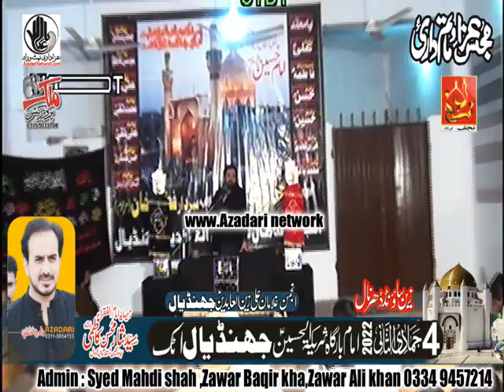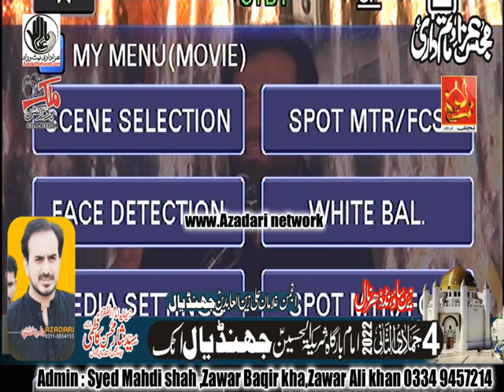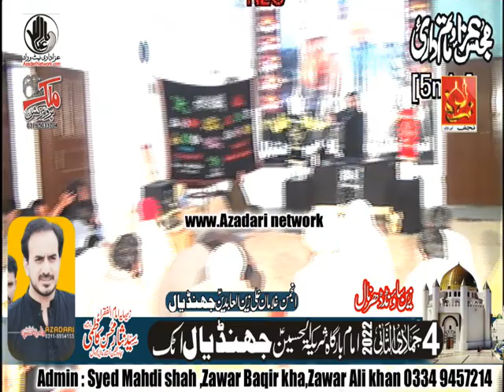Zakir Imran Abbas Qumi || 4 jamadi Sani 2022 || Jhandial